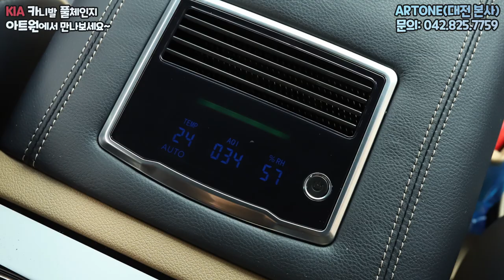KIA 카니발 풀체인지 어디서 구매하지?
하이루프 구조변경 문의 및 완성차
글로밴리무진 구매를 생각하신다면?

신차 구매 OR 중고차 구매 OR 데모카 구매